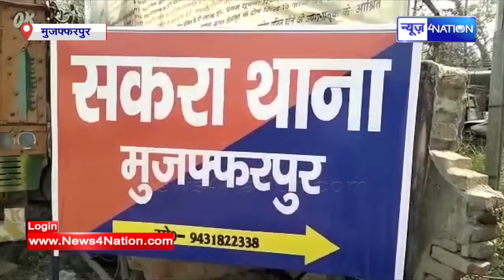Bihar का सबसे बड़ा श/राब कारोबारी बबुआ डॉन का साला को पुलिस ने ध/र लिया | Bihar News | News4Nation